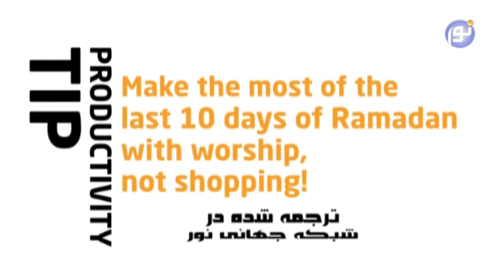ماجراهای مسلمان زبل 10 - شبکه جهانی نور HD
انیمیشن "مسلمان زبل" ابداعی جدید در عرصه رسانه اسلامی فارسی زبان است
این انیمیشن به عادات غلط جامعه اسلامی به شکل طنز می پردازد
هدیه ای از شبکه جهانی نور به تمامی یکتاپرستان فارسی زبان